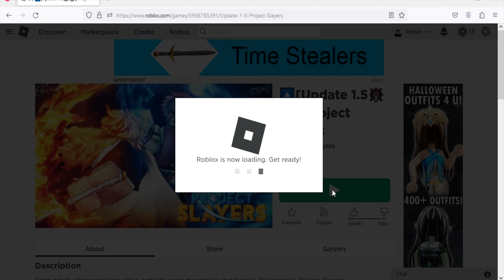Roblox Project Slayers New Codes October 2023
New codes for spins & reset in Roblox Project Slayers

redeem it fast before it expires